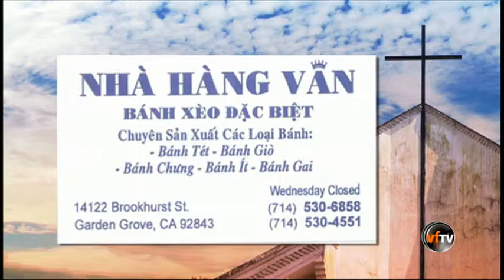Show31 Hay vuon cao